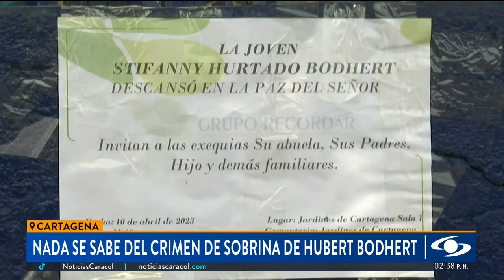Sobrina del técnico Hubert Bodhert murió tras recibir un disparo en Cartagena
Stifanny Hurtado, una estudiante de Administración de 20 años y sobrina del director técnico del equipo de fútbol Alianza Petrolera, Huberth Bodhert, fue víctima de homicidio en Cartagena.

“Stifanny es hija, aparte de sobrina, es sobrina porque nació de mi hermana efectivamente, pero fue una niña que, cuando abrió los ojos, siempre estuvo en nuestra casa, siempre estuve al frente de su educación, de su formación”, afirmó Huberth Bodhert.

En confusos hechos registrados en el barrio El Socorro, donde residía, la víctima, madre de un niño de 4 años, recibió el balazo que acabó con su vida.